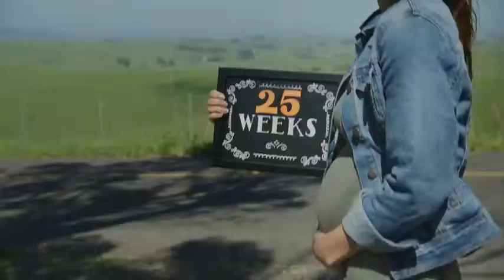Mercedes Benz Mother's Day – Milestones